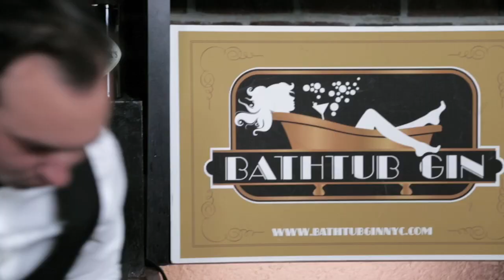What is Scotch Whisky? :: Scotch Whisky 101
Celebrity Taste Makers
Food & Fame: Celebrities, Conversation and Cuisine

Feature Host Kaitlin Monte takes us to Bathtub Gin with Glenfiddich's Brand Ambassador, Struan Grant Ralph, to go Beyond the Bar for The Sip.